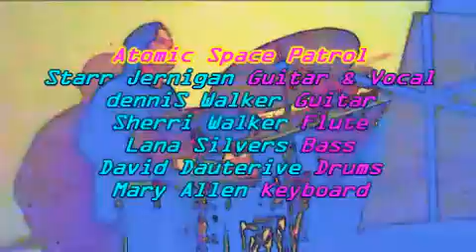Atomic Space Patrol at the Gulf Coast Electronics Museum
Atomic Space Patrol covers Werewolves of London on Halloween 2010 at the Gulf Coast Electronics Mueum. Personnel: Starr Jernigan on guitar and lead vocal, denniS Walker on guiter and backup vocal, David Dauterive on drums, Sherri Walker on flute, Lana Silvers on bass and Mary Allen on keyboard. Video by me, Chris Alexander aka Martin Gist.

Special thanks to our host, Bongo Jane.